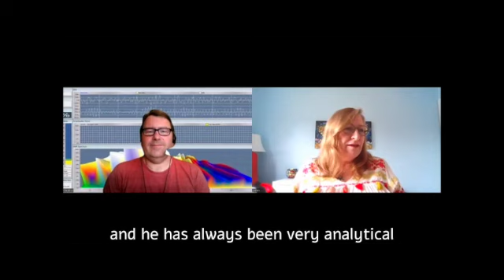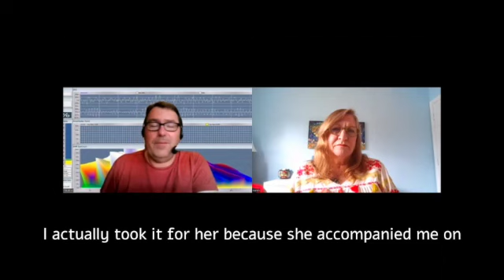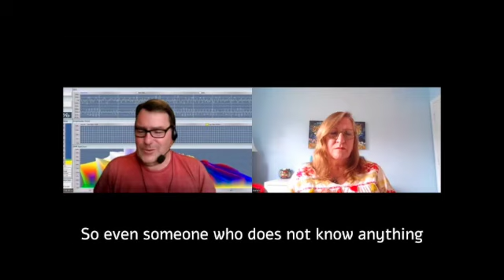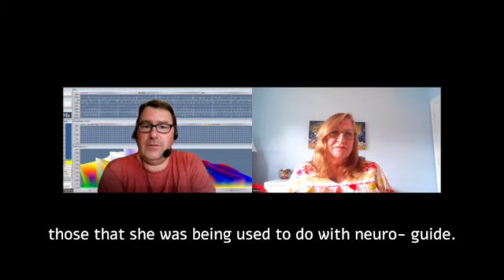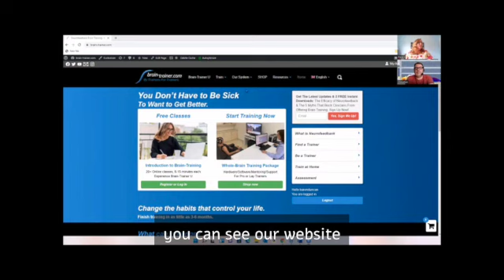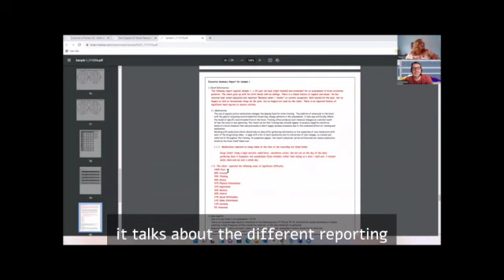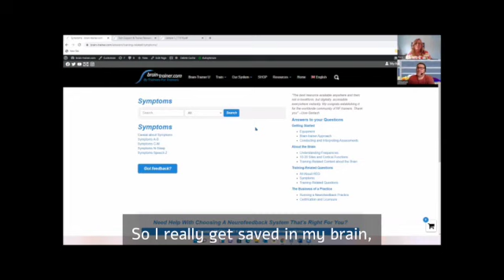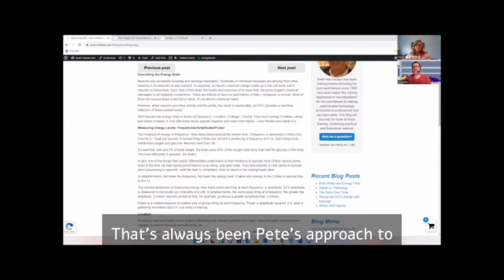Comparison Between Neurofeedback Systems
With Claudius Nagel. In this interview, the Brain-Trainer distributor in Europe tells us about his vast experience using different neurofeedback systems and the reasons that led him to use and sell the Brain-Trainer System.